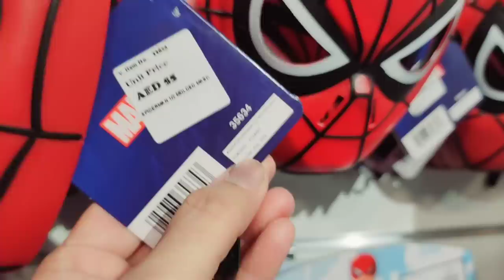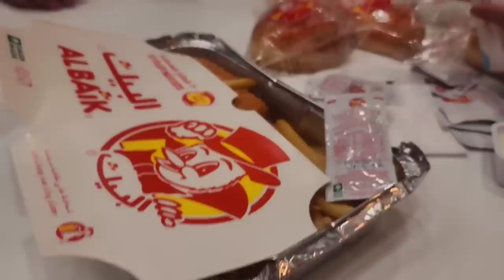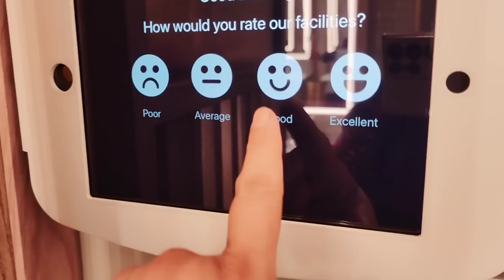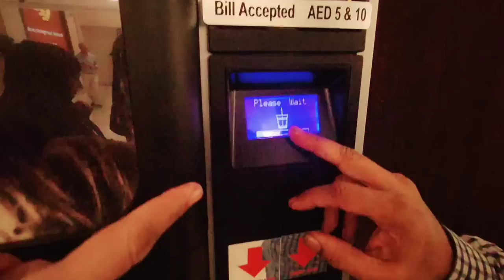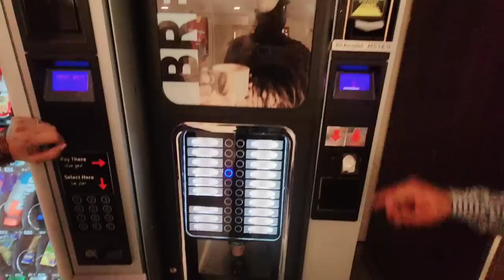Derh Lakh K Abaya Pasand Agaya - Dubai Vlog🇦🇪 Cooking with Shabana ❤️